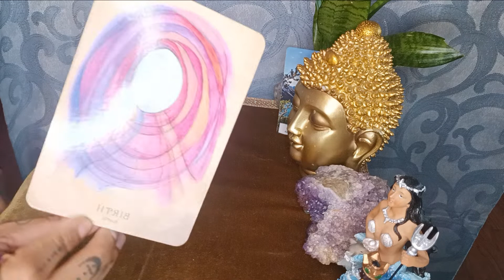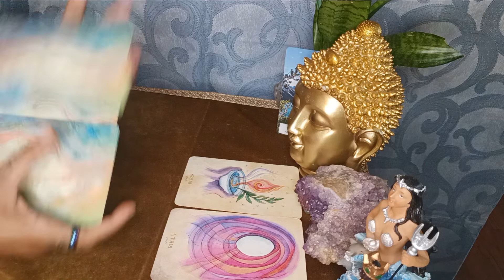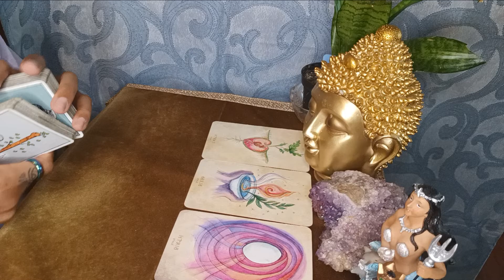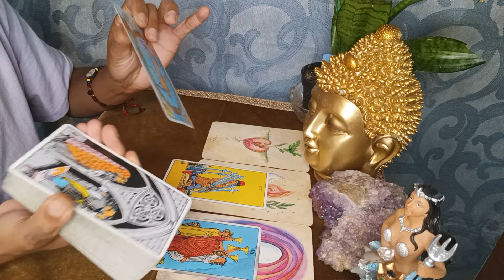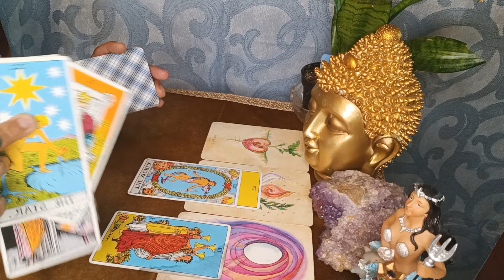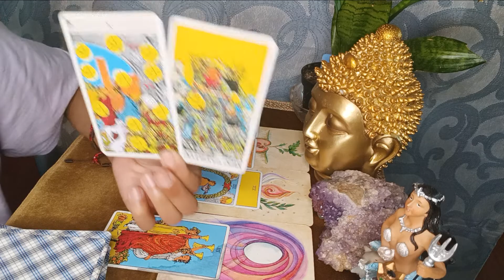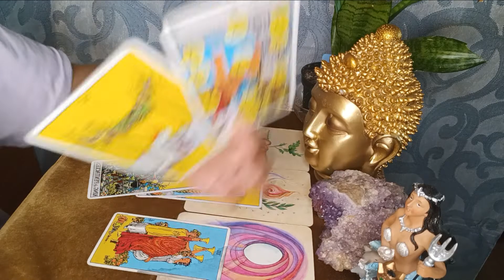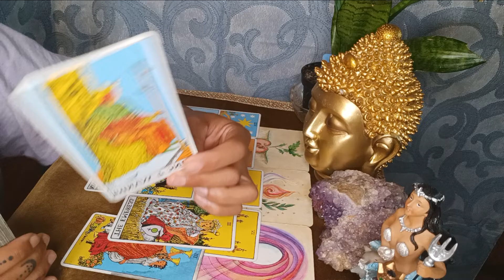Divine Feminine: Huge Changes to your body are occurring| Your WOMB is the main target